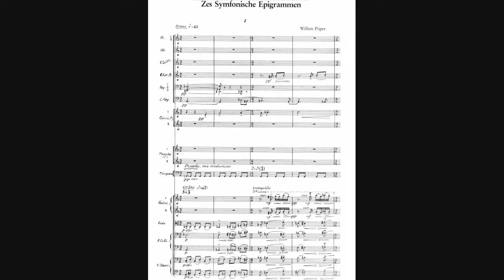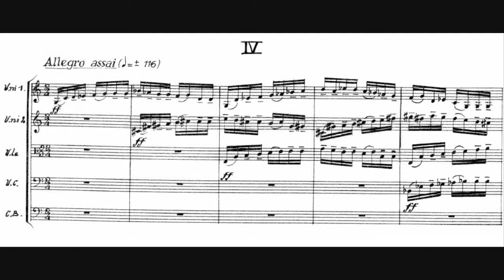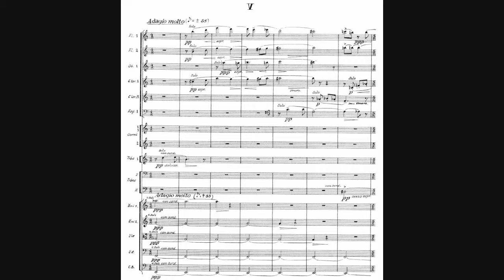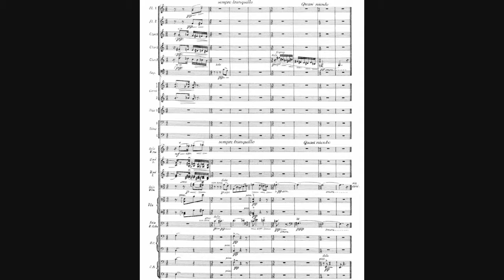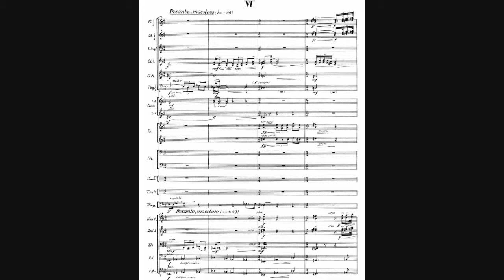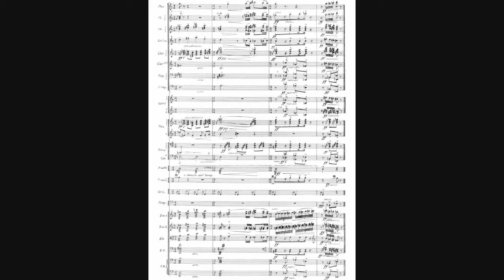Willem Pijper - Six Symphonic Epigrams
- Composer: Willem (Frederik Willem Johannes) Pijper (8 September 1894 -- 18 March 1947)
- Orchestra: Royal Concertgebouw Orchestra
- Conductor: Bernard Haitink
- Year of recording: 1999 (Live)

Six Symphonic Epigrams {Zes Symfonische Epigrammen}, written in 1928.

00:00 - I. Grave
01:13 - II. Grazioso - Veloce
01:39 - III. Molto Tranquillo
02:46 - IV. Allegro assai
03:13 - V. Adagio molto
04:53 - VI. Pesante, maestoso

These six symphonic epigrams are short orchestral pieces that show off Pijper's excellent orchestral writing skills. One can see hints of the bi-tonality that would become so prominent in his later works.

The score is dedicated: "On the occasion of the 40th anniversary of the Concertgebouw Orchestra".